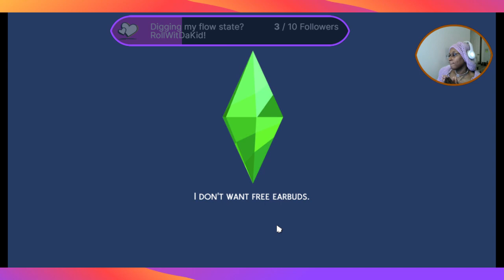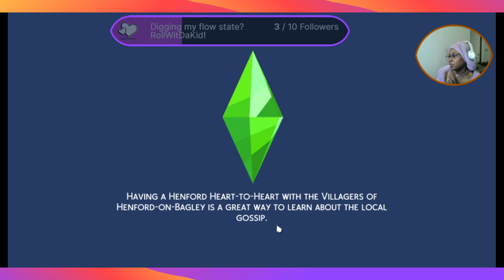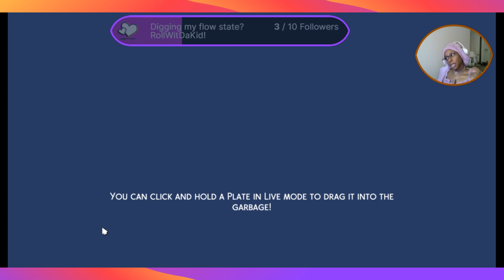Hey Hey! (In my Krusty the Clown voice) I'm simming, come thru for a while ;)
Check me out at Twitch.tv/ wandasworld333